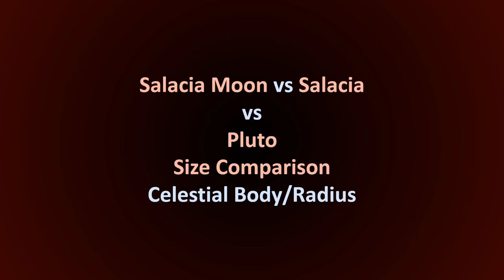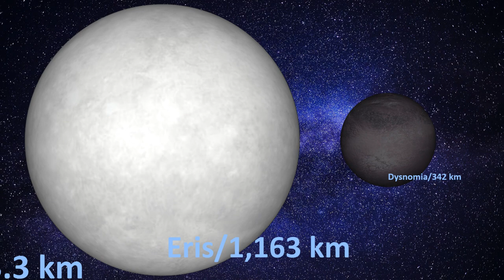Dwarf Planet Moons Size Comparison Per Dwarf Planet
it is complete.
if you are looking for credits & songs, go into previous videos.
0:00 Salacia System
1:01 Pluto System
2:18 Quaoar System
3:13 Eris System
4:11 Makemake System
5:04 Haumea System
6:09 Orcus System
7:05 End